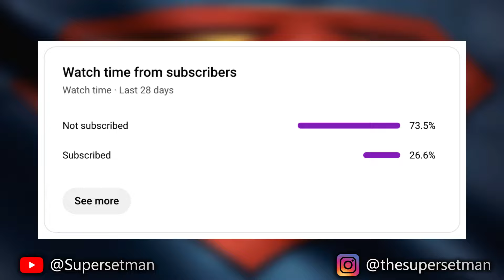Ranking the Best Physiques of the 2020's So Far - Top 10 Before 2024 Olympia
Mr. Olympia 2024 Predictions Preview: Top 10 Best Bodybuilders of the decade.
Bodybuilding Motivation. Mr. Olympia 2023. Supersetman. Superset Man. Super Set Man.

This video is created for entertainment and educational purposes only. It's not intended to infringe on the copyrights of any individual or entity.